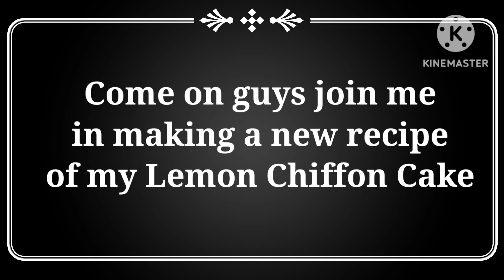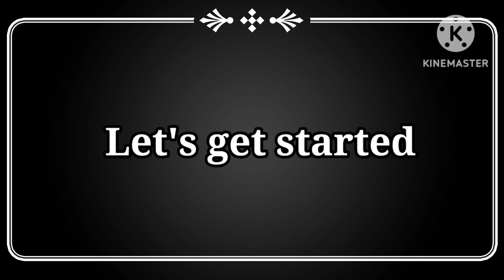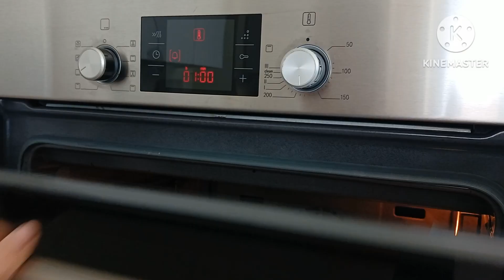My New Recipe Of Lemon Chiffon Cake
Ingredients

180g cream cheese
1 cup sugar
7 egg yolk
1/2 cup coconut oil
1/3 cup lemon juice
1 tsp vanilla liquid

250g all purpose flour
1 tbsp baking powder
1/2 tsp salt
1 tbsp zest of lemon

7 egg white
1/2 cup sugar
1 tsp white vinegar

Bake at 170°C for 50-60 min